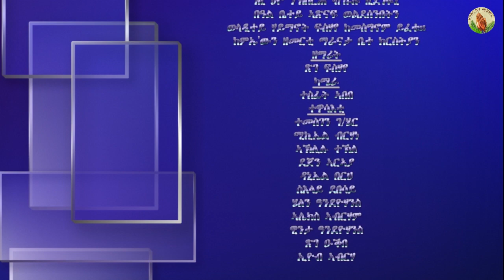أغنية عربية مسيحية جميلة جديدة _المغني تسيجي فشاي (يسوع.الحب)إريتريا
Hosanna-New Lovely Arabic Christian Song _Singer  _Tsege Fshaye . Arabic Christian Song...New Hope team , ERITREAN أغنية عربية مسيحية جميلة جديدة _المغني تسيجي فشاي (يسوع.الحب)